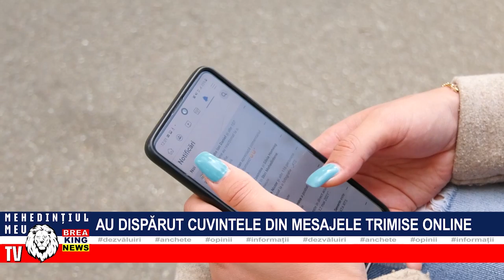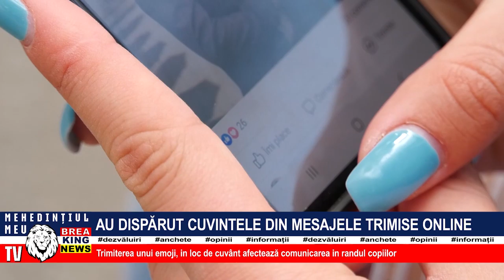AU DISPĂRUT CUVINTELE DIN MESAJELE TRIMISE ONLINE